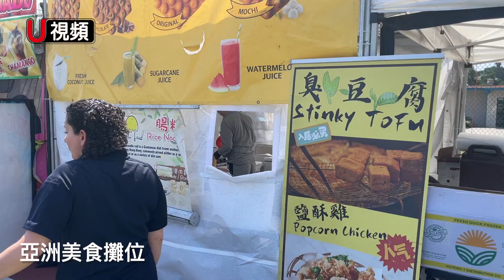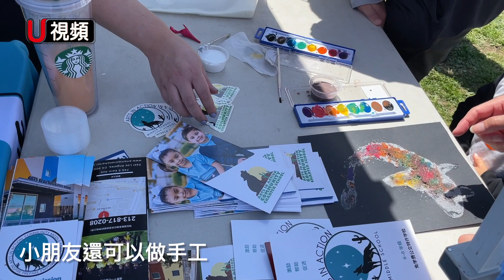第32屆蒙特利公園市櫻花節